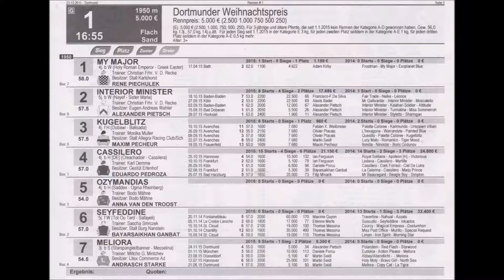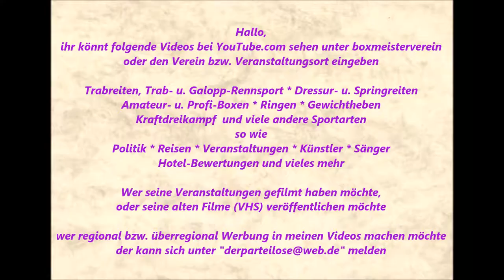262 * Der Sportler * Galopp * Rennbahn Dortmund * 1. Rennen * 23.12.2015